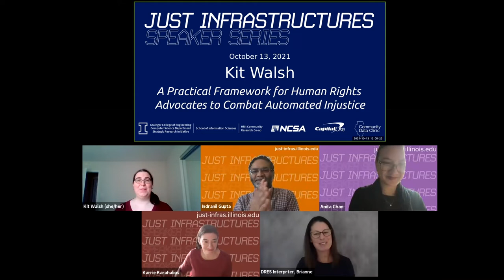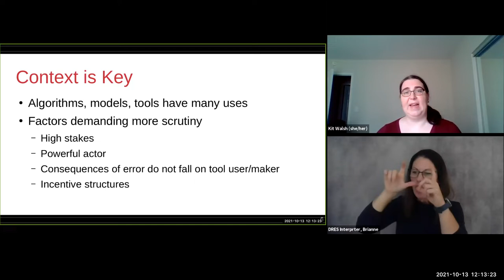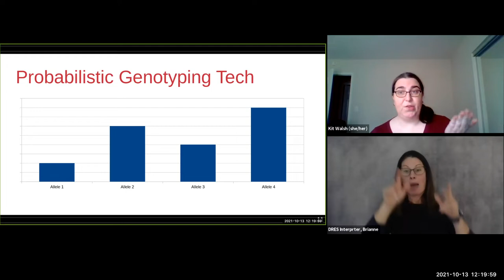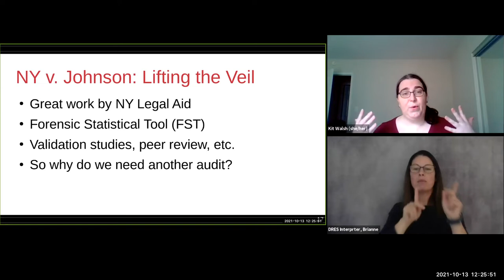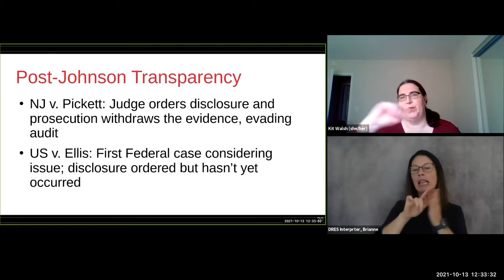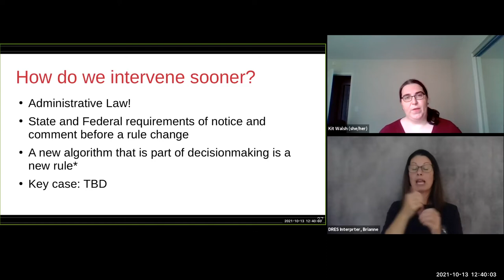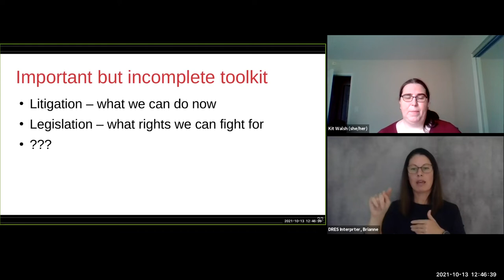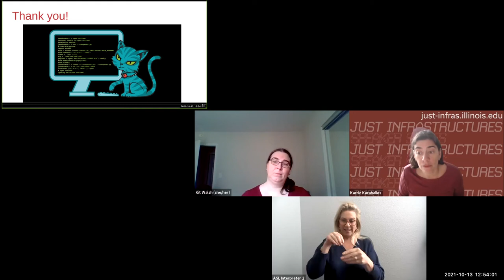Speaker Series: Kit Walsh "A Practical Framework...to Combat Automated Injustice"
Kit Walsh presents "A Practical Framework for Human Rights Advocates to Combat Automated Injustice" on October 13th, 2021.

Abstract:
Algorithmic decision making is more and more common, and both potential and actual harms are well-documented. In this session of the Just Infrastructures series, Kit Walsh (she/her) will present both how advocates are using existing legal frameworks to protect the rights of those subject to these systems, and a framework for understanding the impact of these systems in the different contexts where they can be deployed, to inform future policy efforts.

Bio:
Kit Walsh is a senior staff attorney at EFF, working on free speech, net neutrality, copyright, coders’ rights, and other issues that relate to freedom of expression and access to knowledge. She has worked for years to support the rights of political protesters, journalists, remix artists, and technologists to agitate for social change and to express themselves through their stories and ideas. Prior to joining EFF, Kit led the civil liberties and patent practice areas at the Cyberlaw Clinic, part of Harvard’s Berkman Center for Internet and Society, and previously Kit worked at the law firm of Wolf, Greenfield & Sacks, litigating patent, trademark, and copyright cases in courts across the country.

Kit holds a J.D. from Harvard Law School and a B.S. in neuroscience from MIT, where she studied brain-computer interfaces and designed cyborgs and artificial bacteria.